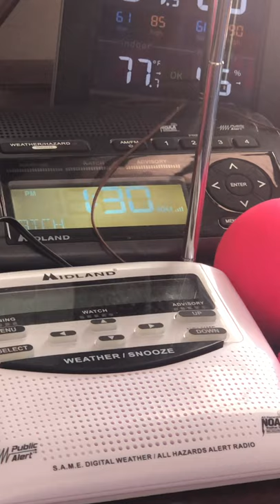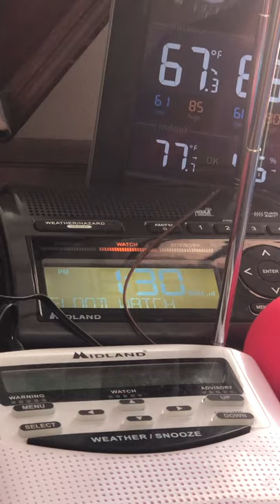PBZ FFA EAS 40 for Tropical Storm Fred